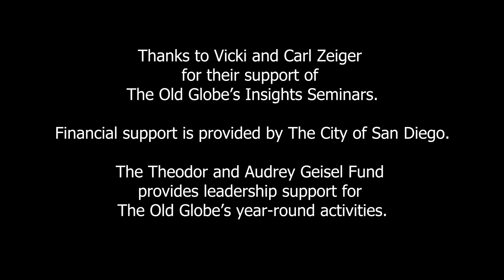Vicki and Carl Zeiger Insights Seminar: Destiny of Desire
The Old Globe's Barry Edelstein interviews playwright Karen ZacarÍas and director Ruben Santiago-Hudson for our latest Insight Seminar, all about the delightful homage to telenovelas, Destiny of Desire.

Vicki and Carl Zeiger Insights Seminars provide Globe patrons with an opportunity to closely connect with productions both onstage and backstage. Artists engage patrons in an informal and illuminating presentation of ideas to enhance the theatregoing experience. Each Insights Seminar takes place one hour before curtain time on the first Tuesday after performances begin. Free; no reservations necessary.

The Theodor and Audrey Geisel Fund provides leadership support for The Old Globe’s year-round activities.